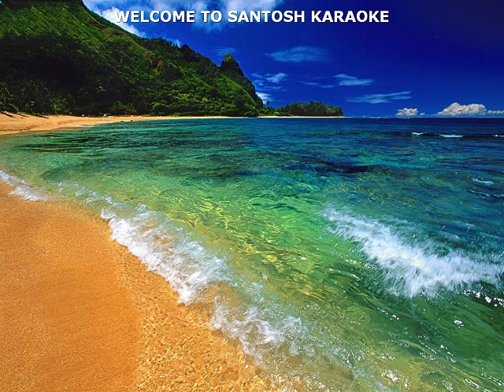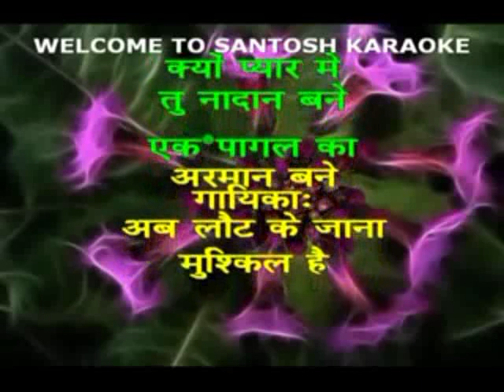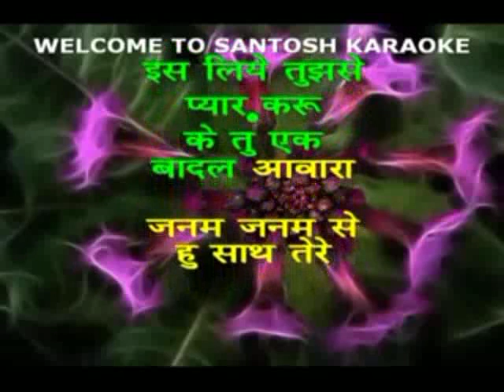651 Itna na mujhase tu pyar -Chhaya-Talat and Lata Mangeshkar karaoke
651 Itna na mujhase tu pyar
Movie/Album: Chhaya
Singer : Talat and Lata Mangeshkar